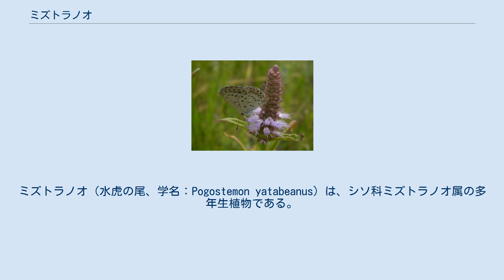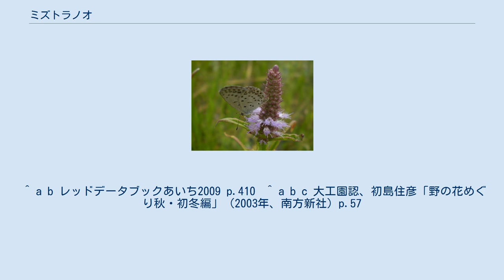ミズトラノオ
ミズトラノオ（水虎の尾、学名：Pogostemon yatabeanus）は、シソ科ミズトラノオ属の多年生植物である。
別名、ムラサキミズトラノオ。
 日本、韓国、中国に分布。
湿地や休耕田などに生育する湿生植物である。
 ミズトラノオの蜜を吸うヤマトシジミ 匍匐する地下茎から茎が直立し、高さは最大50cmになる。
枝分かれはほとんどない。
葉は先端が尖る線形葉で、3-4輪生する。
葉の長さは3-7cm、幅2-5mm。
茎の先端に直径1cmほどの穂状花序をつけ、下の花から順に開花する。
花弁は淡い紫色。
雄しべは4本で花から突き出しており、長い毛が密生している。
 絶滅危惧II類 (VU)（環境省レッドリスト） （2012年環境省レッドリスト） 同属のミズネコノオと類似するが、ミズネコノオは地下茎を持たない。
またミズトラノオは多年草であるが、ミズネコノオは一年草である。
そのほか、花色が淡い白色である点や、葉が4-6輪生であるなどといった点がミズトラノオと異なる。
 アクアリウムで用いられることがある。
流通名はグリーンオランダプラント。
 ^ a b レッドデータブックあいち2009 p.410  ^ a b c 大工園認、初島住彦「野の花めぐり秋・初冬編」（2003年、南方新社）p.57